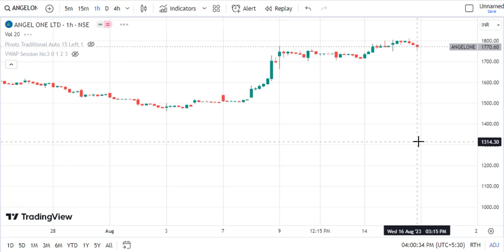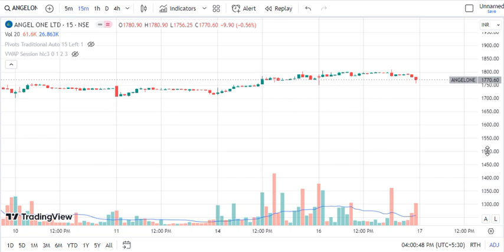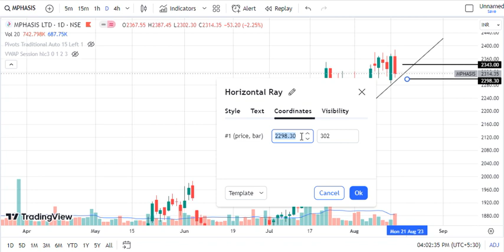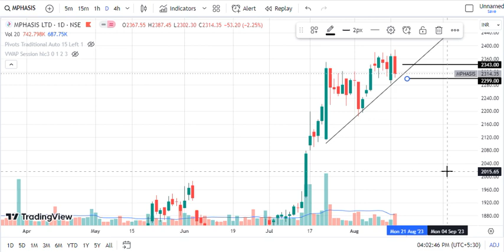Intraday Stocks for Thursday 17 August Intraday stocks for Tomorrow Stocks for beginners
Best intraday stocks for  Thursday. Three best intraday trading stocks for  Thursday. Use these best stocks for tomorrow for intraday trading. These stocks recommended for  Thursday 17 August  2023
On this channel you get daily intraday calls, stocks for tomorrow. Here you get intraday trading tips for tomorrow. It is especially made for trading for beginners who want to do intraday trading. Intraday stock selection is made for high profits. Stock market for beginners becomes easy when you watch these videos daily. the stock analysis for tomorrow selected on the basis of technical analysis.
17 August  intraday stocks
best intraday stocks for  Thursday
intraday ke liye best stock
how to select stocks for intraday
intraday stocks for  Thursday
intraday stocks
best trades for 17 August  2023,
stocks for 17 August 2023,
intraday targets for 17 August 2023,
Stock prediction for 17 August 2023